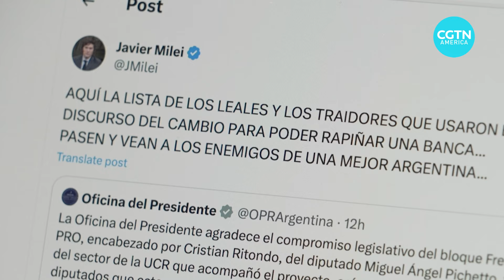Argentine President’s domestic policy hits a snag at home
Argentina’s Libertarian President Javier Milei is on an official visit to Israel as he tries to realign his country's foreign policy but back home, he was handed a major defeat on Tuesday when his much-vaunted sweeping reform bill stalled in Congress.

While Milei realigns the country on the international stage, back home he faces growing challenges to introduce the radical changes he has promised.

CGTN’s Joel Richards reports.